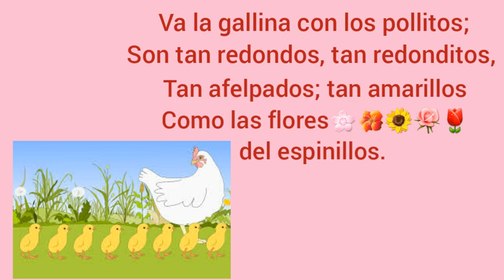Poema: Los pollitos🐤🐤🐥🐤🐤❤🧡💛💚💙💜💕💞💓💗